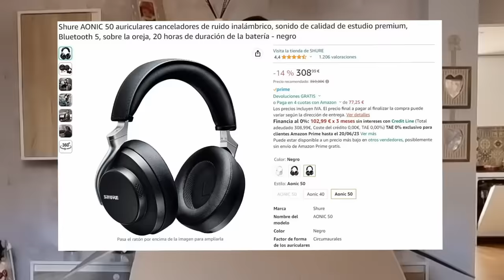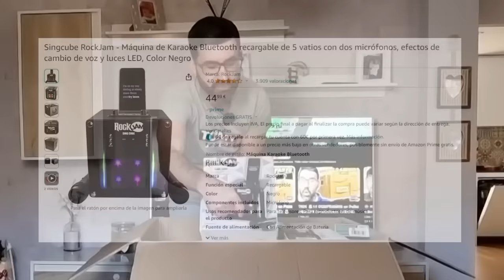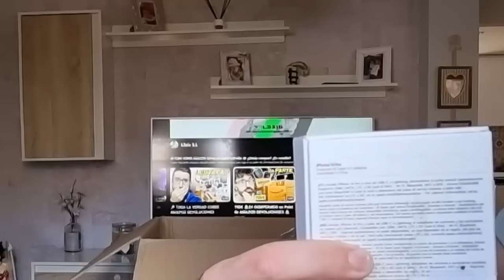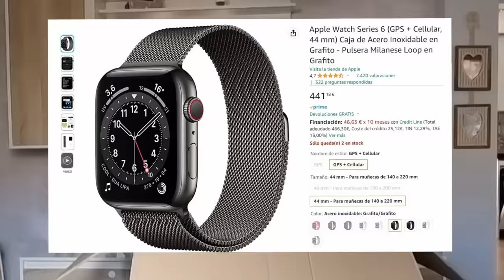CAJA DE 11.000€ 😱 La CAJA de AMAZON DEVOLUCIONES mas CARA!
Compramos la caja misteriosa Amazon devoluciones mas cara y nos viene un iphone 14 pro estará en buenas condiciones además vienen muchos mas productos interesantes.